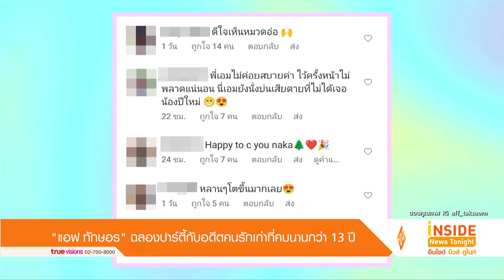“แอฟ ทักษอร” ฉลองปาร์ตี้กับอดีตคนรักเก่าที่คบนานกว่า 13 ปี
แอบเซอร์ไพรส์กันเบาๆ เมื่อคุณแม่คนสวยอย่าง แอฟ ทักษอร โพสต์ภาพฉลองคริสต์มาสพร้อมหน้าครอบครัวแบบสุขสันต์ ยังมีเพื่อนๆ พี่ๆ ที่สนิทกันมาร่วมปาร์ตี้ด้วย แต่ที่ทำให้หลายคนถึงกับขยี้ตากันรัวๆ ก็คือการได้เห็นแขกคนพิเศษเป็นอดีตคนรักเก่าสมัยวัยรุ่นที่คบกันนานกว่า 13 ปี อย่าง หมวดอ๋อ ร่วมเฟรมอยู่ด้วย โดย แอฟ ระบุแคปชั่นว่า “Nice catching up with my favourite people เสียดายพี่เอม ป้าแอ๋มาไม่ได้ ไว้นัดกันใหม่นะคะ :)”
งานนี้ทำเอาแฟนๆ ต่างอมยิ้มกันเป็นแถว ที่ยังเห็นทั้งคู่มีมิตรภาพที่ดีต่อกัน และทำให้เหล่ากองเชียร์แอบลุ้นกันอยู่ไม่น้อย พากันเข้ามาคอมเมนต์สนั่น ซึ่งก็ไม่รู้ว่าจะมีความเป็นไปได้มากน้อยขนาดไหน คงต้องรอฟังจากปากของเจ้าตัว กันเองแล้วล่ะ